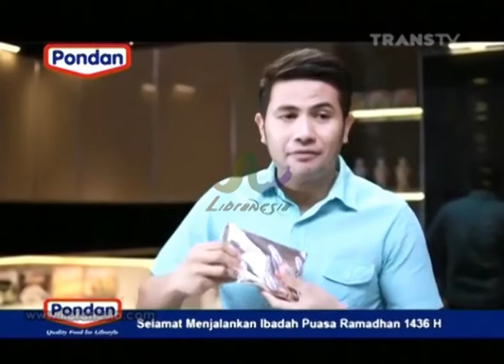Iklan PONDAN & SANKEN - Sus Kornet Bayam Vesi Chef Billy